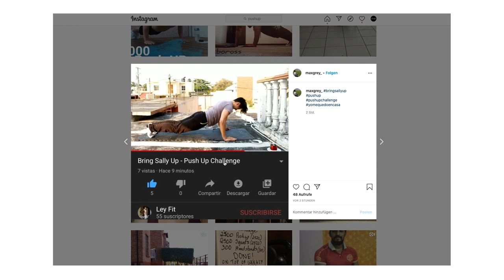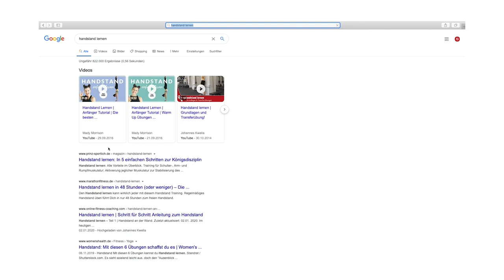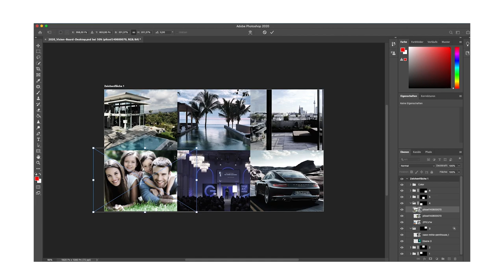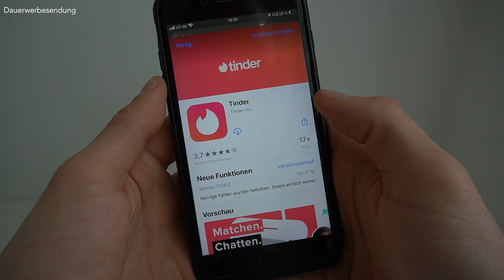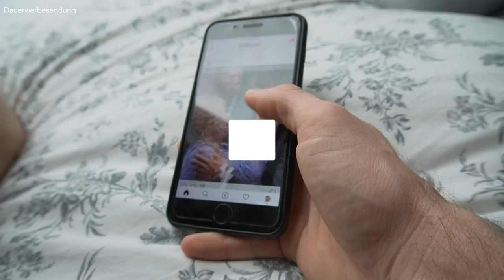SCHAU dir DAS an, wenn Du Langeweile hast!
Hey Leute,
wenn du zu Hause bist und Langeweile hast, ist das Video genau das Richtige für dich. In dem Video gebe ich euch Tipps gegen Langeweile. Also was man tun kann gegen Langeweile. Egal ob in den Sommerferien oder während der Corona Zeit - du solltest nie Langeweile. Deshalb habe ich dieses Wort auch eigentlich komplett aus meinem Wortschatz gestrichen. Falls du doch mal gelangweilt auf dem Bett abhängst, hast du nun Ideen gegen Langeweile.
Viel Spaß beim produktiv sein.
Peace
DK